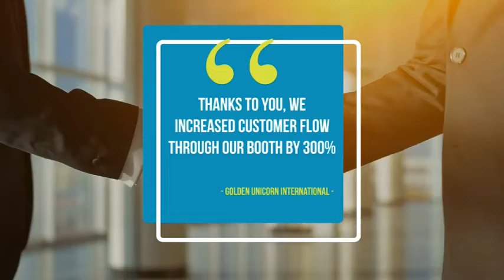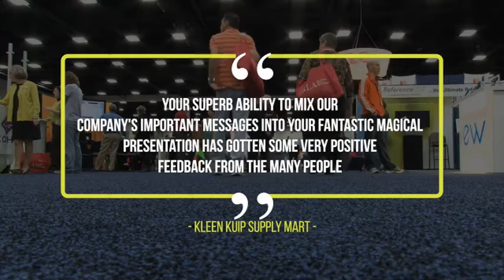Wij the Magician | Trade Shows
Wij Siva, A Professional Full Time Magician & Mentalist with over 25 years Experience Entertaining Corporate Audiences; Jaw Dropping Magic & Mind Reading for your Next Live or Virtual Event. Represented by K&M Productions (Toronto).